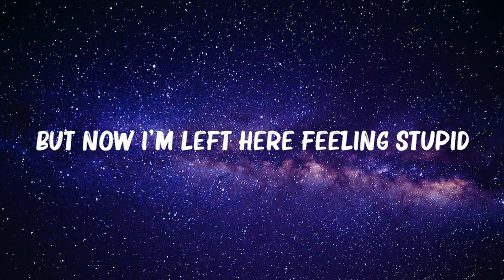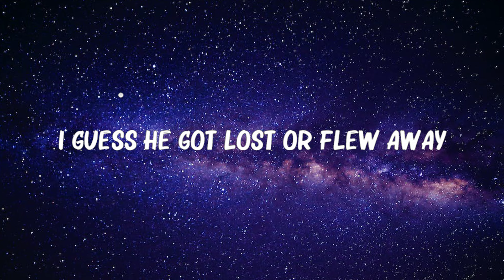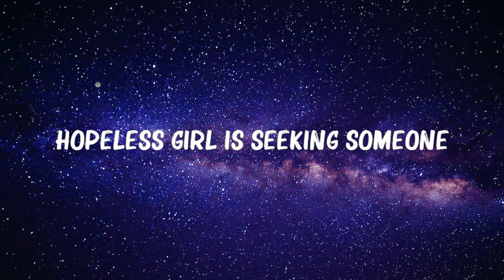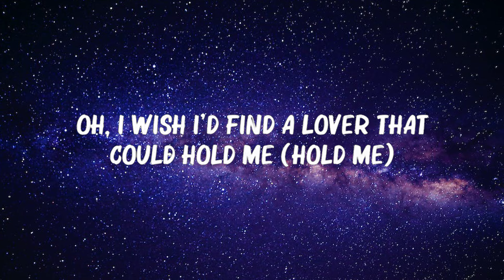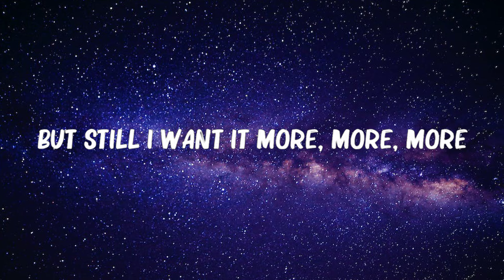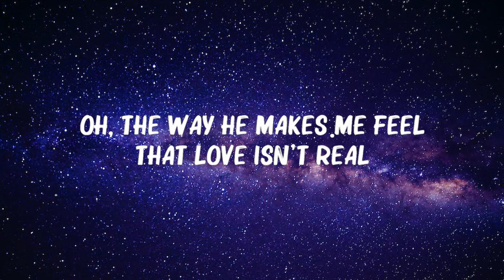FIFTY FIFTY - ..CUPID.. (Twin Version) (Lyrics) Mix Lyrics 2023